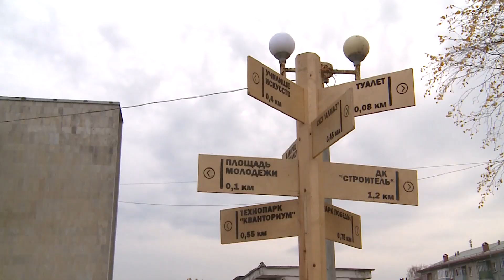Новая экотерритория с кинетическими фигурами появилась в Череповце